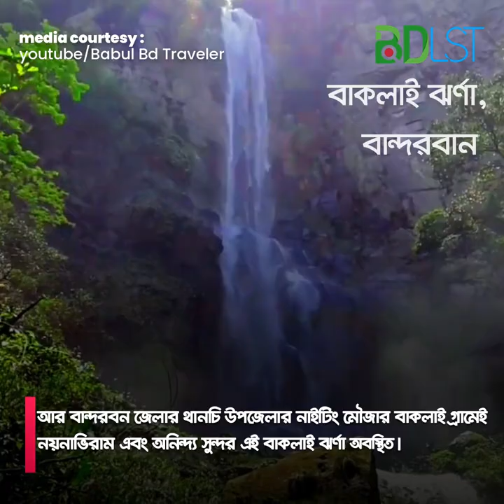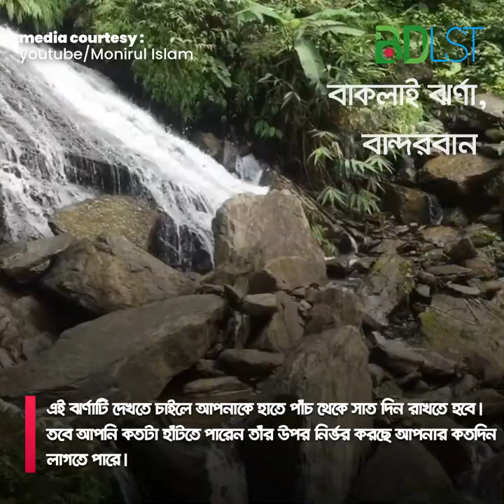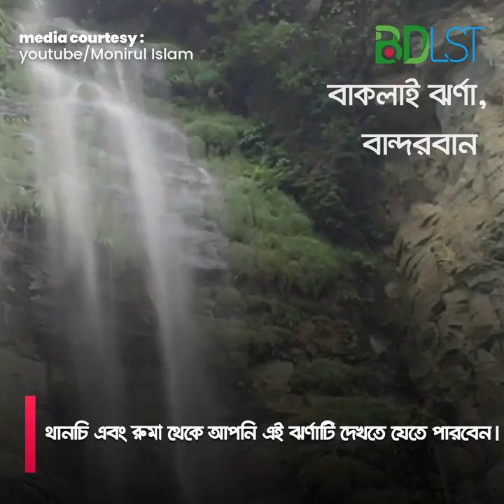সেনাবাহিনির নিরাপত্তায় ঘেরা; ঘুরে আসুন বাকলাই ঝর্ণা । MFA । BDLST | Baklai Jhorna | BD Army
কেওক্রাডং থেকে তাজিংডং এর পথে সবচেয়ে পরিচিত গ্রাম বাকলাই। বহু বছর ধরে ট্রেকারদের সুপরিচিত আশ্রয়/ক্যাম্পিং এই বাকলাই। এর সবচেয়ে বড় কারণ এখানে আছে আর্মি ক্যাম্প যা অভিযাত্রীদের বাড়তি নিরাপত্তা নিশ্চিত করে। আর বান্দরবন জেলার থানচি উপজেলার নাইটিং মৌজার বাকলাই গ্রামেই নয়নাভিরাম এবং অনিন্দ সুন্দর এই বাকলাই ঝর্ণা অবস্তিত।

ধারনা করা হয়ে থাকে যে, বাকলাই ঝর্ণা (Baklai Waterfall) সম্ভবত দেশের সবচেয়ে উঁচু ঝর্ণা যা প্রায় ৩৮০ ফুট উঁচু। এই ঝর্ণাটি দেখতে চাইলে আপনাকে হাতে পাঁচ থেকে সাতদিন রাখতে হবে। তবে আপনি কতটা হাঁটতে পারেন তাঁর উপর নির্ভর করছে আপনার কতদিন লাগতে পারে। থানচি এবং রুমা থেকে আপনি এই ঝর্ণাটি দেখতে যেতে পারবেন।

যাতায়াত ব্যবস্থা ও খরচ

ঢাকা থেকে বান্দরবান পর্যন্ত বাসে করে যেতে পারেন। খরচ হবে আনুমানিক ৫৫০ টাকা (নন এসি)। এই বাসগুলো মূলত রাতে ছাড়ে। ঢাকার সায়দাবাদ বাস টার্মিনাল অথবা মহাখালী বাস টার্মিনাল হতে বাসগুলো পাওয়া যাবে। ৬-৭ ঘণ্টার মধ্যে আপনি বান্দরবান পৌঁছে যাবেন।

এরপর বান্দরবান হতে আরেকটি বাস অথবা ওইখানের স্থানীয় পরিবহন “চান্দের গাড়ি” তে করে থানচি পর্যন্ত যেতে হবে, দূরত্ব প্রায় ৭৯ কিলোমিটার এবং সময় লাগবে ৪-৫ ঘণ্টা। এরপর থানচি বাজার থেকে কিছু ছোট ছোট পাড়া যেমন তুতং পাড়া, বোর্ডিং হেডমেন পাড়া, কাইতুন পাড়া ইত্যাদি পেরুলেই পেয়ে যাবেন বাকলাই পাড়া, সময় লাগবে প্রায় ১২ ঘণ্টা।

যদি কেউ জলপ্রপাত এর উপর যেতে চান তবে আপনার প্রায় ১ ঘণ্টা লাগবে। যেখান দিয়েই যান না কেন, রুমা অথবা থানচি হতে বাকলাই যেতে ২ দিন সময় লাগবে।

থাকার ব্যবস্থা
বান্দরবানে বেশ কিছু হোটেল রয়েছেঃ

গ্রিন হিল: প্রেস ক্লাব ভবন, মেইন রোড, বান্দরবান। ফোনঃ ৮৮-০৩৬১-৩৭৪
হোটেল অতিথি: বান্দরবান বাজার, বান্দরবান। ফোনঃ ৮৮-০৩৬১-৫৩৫
থানচিতে থাকার ব্যবস্থা আছে, কিন্তু এর পর থেকে ভিতরের দিকে যেতে থাকলে স্থানীয়দের বাসায় থাকা খাওয়ার ব্যবস্থা করে নিতে হবে।

তথ্য সূত্রঃ

মিডিয়া কারটেসিঃ

ছবি